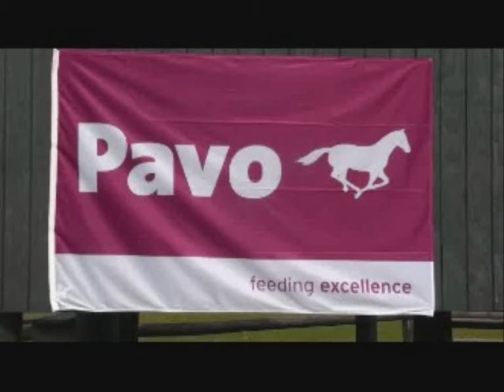AKs Clowdia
AK´s Clowdia *2007 by Cartani - Cassini I Stamm 6900
Halfsister to AK´s Clowney by Carvallo  (Sören v. Rönne,Henrik von Eckermann) and Eurocommerce Washington by Carpaccio.(Wim Schröder)